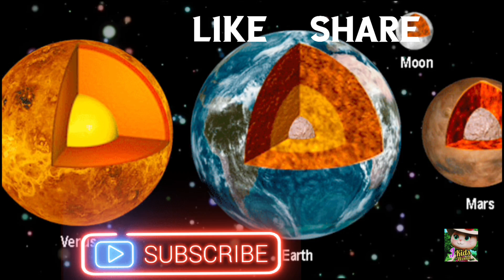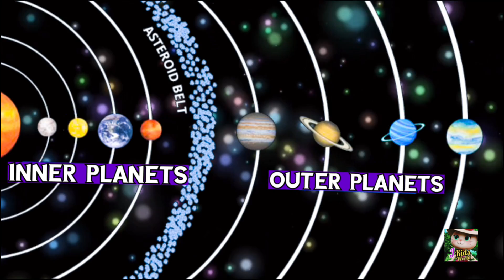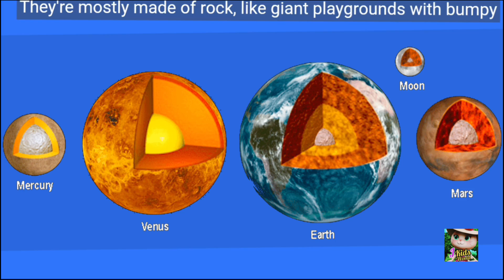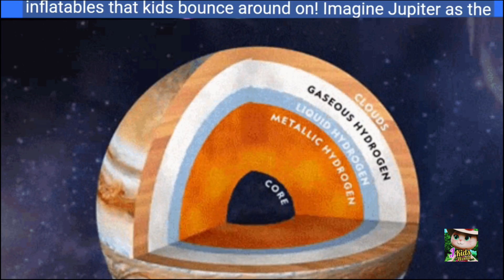Inner Planets Vs Outer Planets/Planets Song/Solar system /kids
Inner Planets Vs Outer Planets/Planets Song/Solar system @CoComelon  /The Inner and Outer Planets in Our Solar System/compare inner planets and outer planets/Inner vs. Outer Planets/What are the differences between inner and outer planets? /Outer Planets in the Solar System | Definition & Properties/The Inner Planets | Composition, List & Facts/Solar System - Various Planets, Inner and Outer Planets/Differences between the Inner and Outer Planets/space Inner and Outer Planets/Inner & Outer Planets

Solar System - Various Planets, Inner and Outer Planets
What are inner planets and outer planets? Name them..
What are the differences between inner and outer planets?
The Inner Planets | Composition, List & Facts
Outer Planets in the Solar System | Definition & Properties
The Order of Planets Solar System | Inner & Outer Planets
Differences between the Inner and Outer Planets
The Inner Planets of Our Solar System
The outer Planets of Our Solar System
How do inner planets differ from outer planets?
Planets of the Solar System: Inner Planets and Outer Planets
Name the inner and outer planets in the solar system.
Differences and Similarities Between Inner and Outer Planets
Inner & Outer Planets

What are the differences between inner planets and outer planets Class 6?
What are the 4 outer planets called?
Why is Pluto not a planet?
What is the split between inner and outer planets?
What is the difference between inner and outer planets?